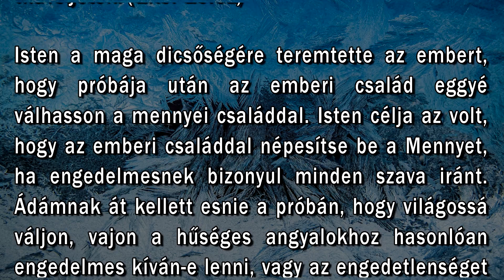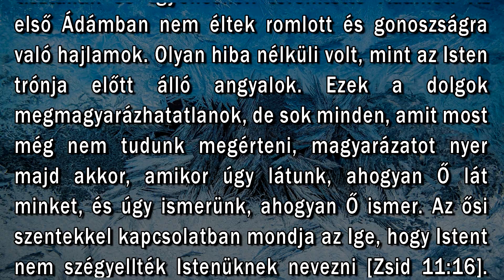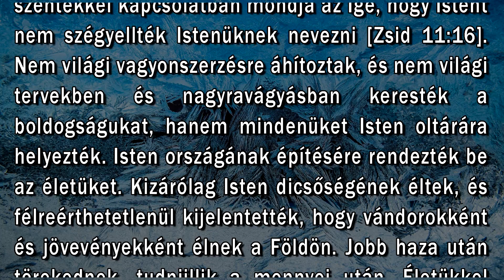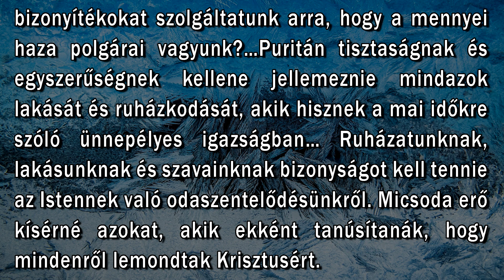December 2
"Azért akár esztek, akár isztok, akármit cselekszetek, mindent az Isten dicsőségére műveljetek." (1Kor. 10:31)